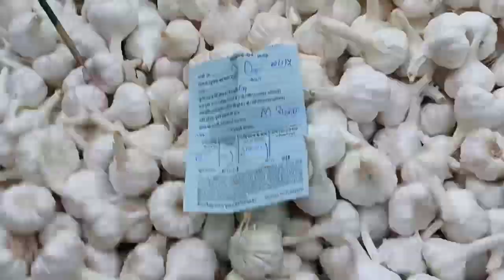पिपलिया मण्डी लहसुन भाव आज का Aaj ka Lahsun Bhav Pipliya Mandi Garlic Rate Today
देशी लहसून आज 27 मई 2022 को ₹ बीका पिपलिया मंडी Aaj ka Lahsun Bhav Pipliya Mandi Garlic Rate Today
कृषि मंडी भाव एवम् कृषि संबधित जानकारियां ग्रुप से आज ही जुड़िए 🧄🚜👇👇

chhipabadod lahsun mandi bhav
aaj ka lahsun bhav pipliya Mandi New Garlic Rate Today mandsaur Mandi bhav Ooty lahsun neemuch mandi bhav Daloda Mandi bhav

पिपलिया मंडी से आज का नई लहसुन भाव Aaj ka Nai Lahsun Bhav Pipliya Mandi New Garlic Price Today
Pipliya mandi ka nai lahsun bhav
pipliya mandi aaj ka Nai Lahsun Bhav